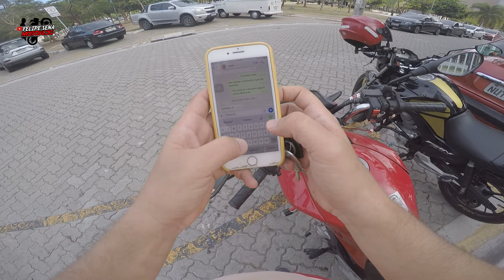😱ENQUADRO BEM NA MINHA FRENTE - Felipe Sena Motovlog (FAN 160)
FAZENDO ENTREGA DE FAN 160 NO BAIRRO PAPICU FORTALEZA *oh bucho* - Felipe Sena Motovlog (FAN 160)

Terráqueos pense numa entrega que deu trabalho...
Assiste até o final para vocês verem como foi essa bagaça

Ah já vai deixando aquele like para ajudar o canal não paga nada e fortalece bastante...

FORTALEZA - CE

MOTO: CG FAN 160 VERMELHA

00:00 se inscreve no canal
01:00 deixa aquele like

Nesse canal eu falo bastante de moto principalmente da minha cg fan 160.